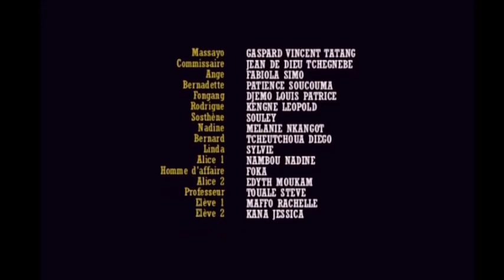COMMISSARIAT CARREFOUR MEGNENDON VERSION BAMOUN - partie 1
NJMBAM MUSICA
Film NJMBAM MUSICA
NJMBAM MUSICA Film
Musique NJMBAM MUSICA
NJMBAM MUSICA artiste pluridimensionnaire comedien et musicien

Film Camerounais
Musique Camerounaise
Les Musiques Camerounaise
Les musiques Africaine
Comedie Camerounaise
Les Comedies Camerounaise